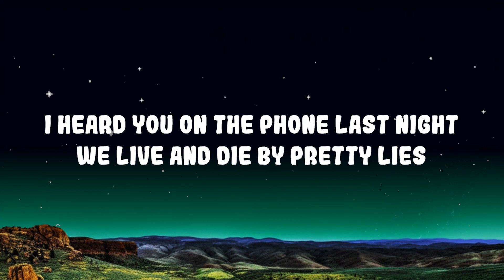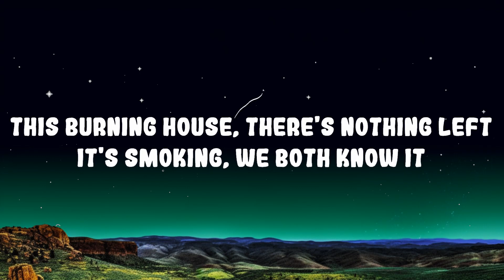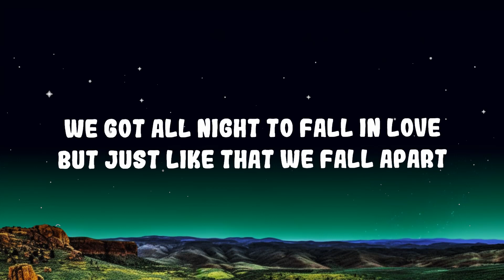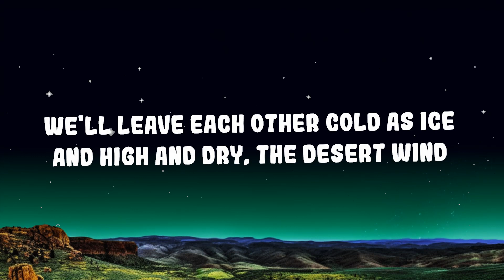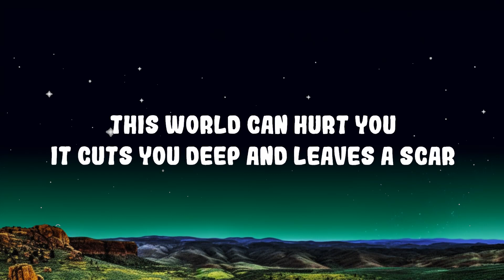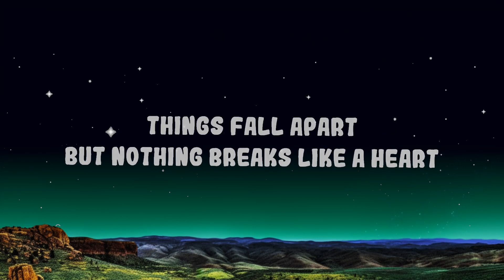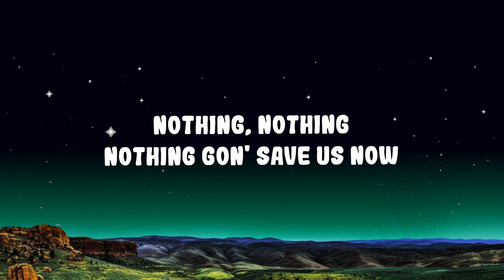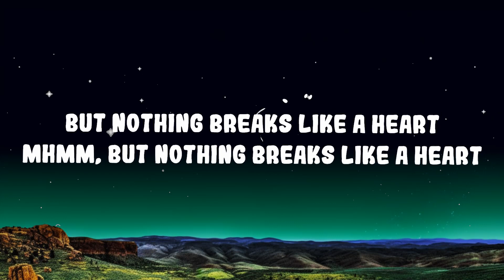Mark Ronson - Nothing Breaks Like a Heart ft. Miley Cyrus Lyrics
Mark Ronson - Nothing Breaks Like a Heart ft. Miley Cyrus

Mmm, well, nothing, nothing, nothing gonna save us now

Mmm, that nothing, nothing, nothing gonna save us now
Nothing, nothing, nothing gonna save us now

Mmm, and nothing breaks like a heart
Nothing breaks like a heart

[Bridge: Miley Cyrus]
My heart, my heart
Well, nothing, nothing, nothing gonna save us now
Mmm, but nothing breaks like a heart
But nothing breaks like a heart

Nothing Breaks Like a Heart Lyrics,Mark